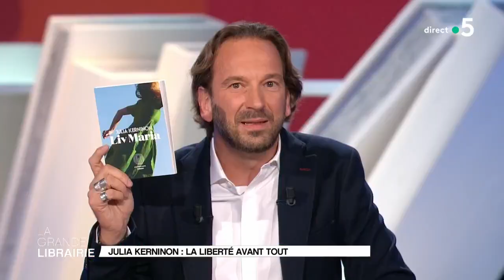Julia Kerminon : la liberté avant tout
Voici l'histoire d'une femme libre, qui apprendra à le devenir, tout d'abord en voyageant de Berlin à l'Irlande, en passant par une petite île de Bretagne et Santiago du Chili. Et puis surtout en lisant. Elle passe sa vie dans les livres, "Liv Maria", la splendide héroïne de ce roman, qui porte son nom et qui vient de paraître aux éditions Iconoclaste. Un pays natal délaissé, un amant perdu, des mensonges enfouis dans le silence et un secret qu'elle ne peut partagé avec personne. Au milieu de cela, les livres, ceux qui aident à sortir de l'enfance et ceux qui protègent quand on est adulte.